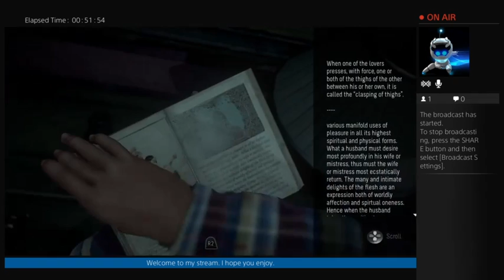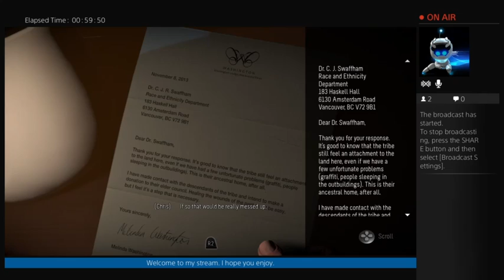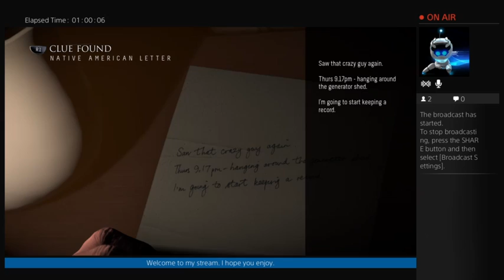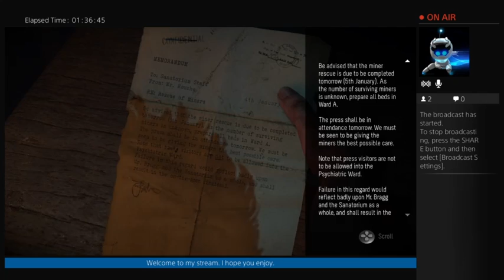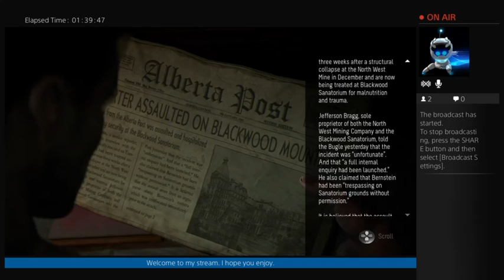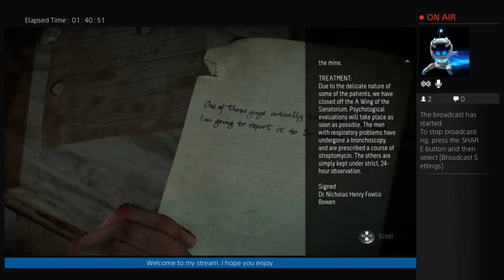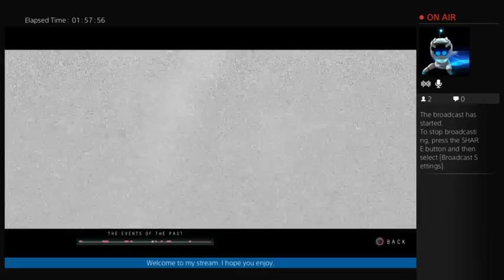Until Dawn playthrough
2hrs of me playing Until Dawn. Hope you enjoy. Not really scary. Just a few jump scares.